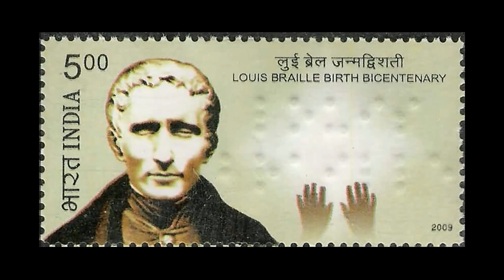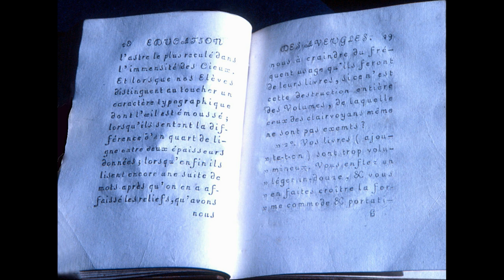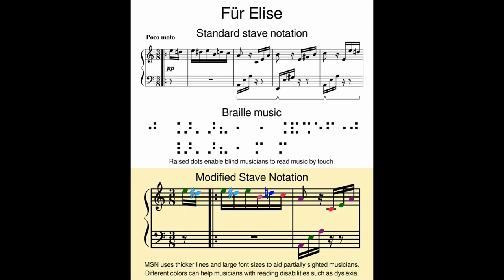Louis Braille - చీకటిని జయించిన వీరుడు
Louis Braille - Inventor of a system of reading and writing for use by the blind or visually impaired.